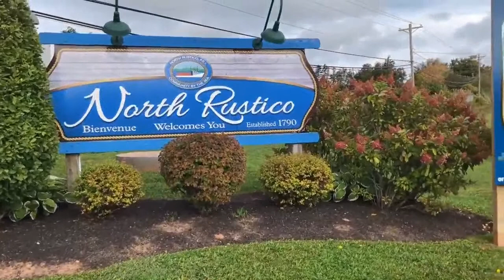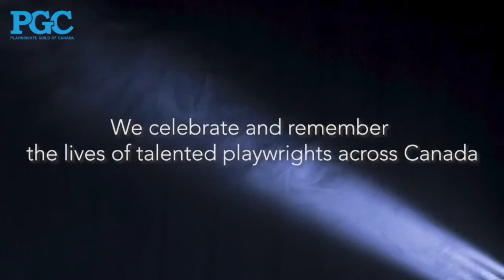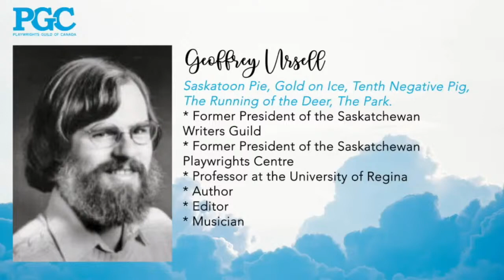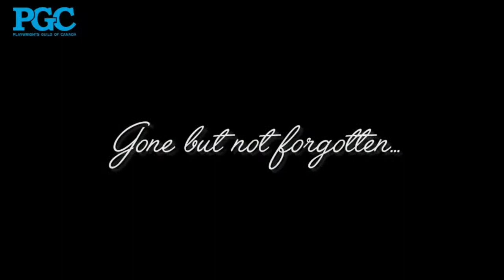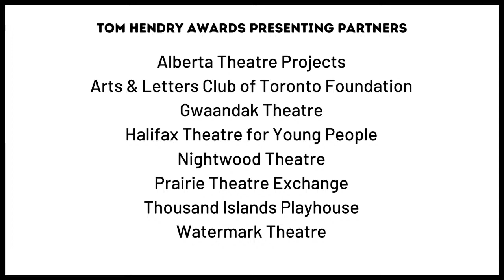The 2021 Tom Hendry Awards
Join Playwrights Guild of Canada for our annual and national playwriting awards on Sunday, October 24th at 7pm EDT.

Pre-Show:
We will go live with a pre-show video at 6:45pm EDT.
You can also join us on social media, starting at 5pm EDT, to share photos of your Red-Carpet Look!

Hosted by the magnificent Carmen Aguirre, PGC’s ceremony involved ten award presentations in the following categories: Drama, Comedy, Musical, Theatre for Young Audiences, Emerging Artist, Young Writer, Career Achievement, and a special award to support a South African woman playwright. (The names of the awards are the Playwrights Guild Drama Award, Chris Tolley & Dharini Woollcombe Award, Dan School of Drama & Music Award, Sharon Enkin Plays for Young People Award, RBC Emerging Playwright Award, Robert Beardsley Award, Bra d’Or Award, Honorary Membership Award, the Lifetime Membership Award, and the CASA Award).